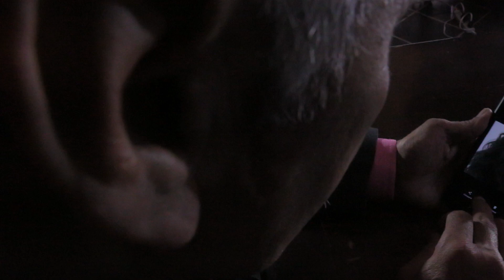Alberto Araujo El Provinciano NO SON PENAS video oficial Conquista Music 2019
Artista: Alberto Araujo El Provinciano NFO: 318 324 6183
Tema: No son penas
Conquista Music 2020